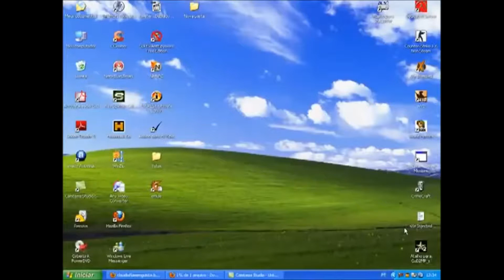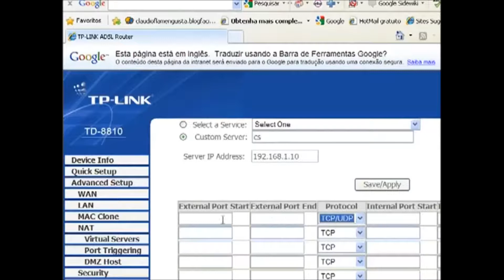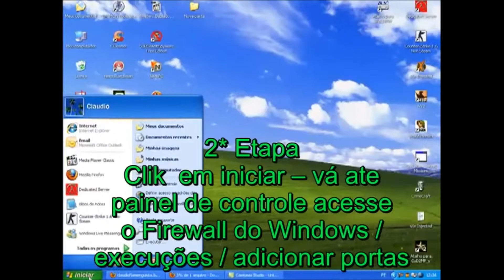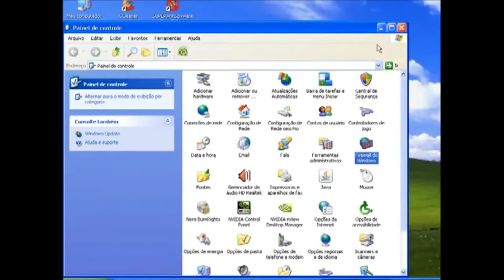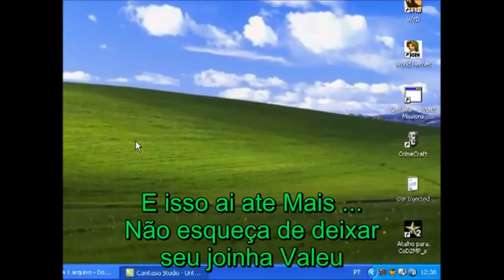Abrindo portas do Modem TP-Link TD8810